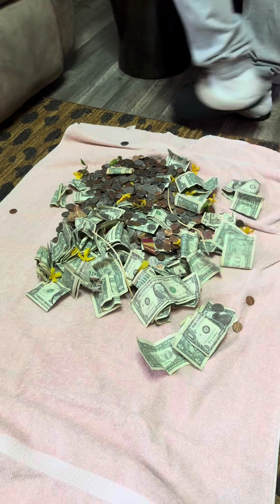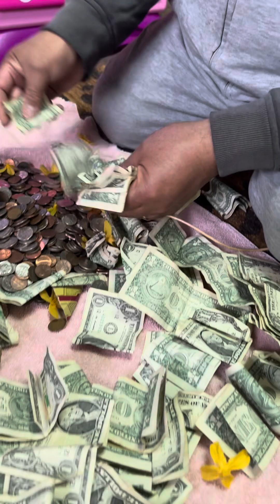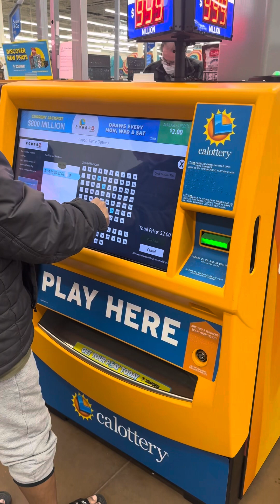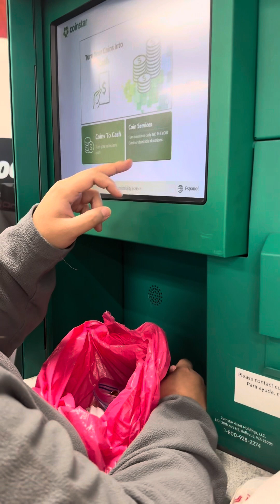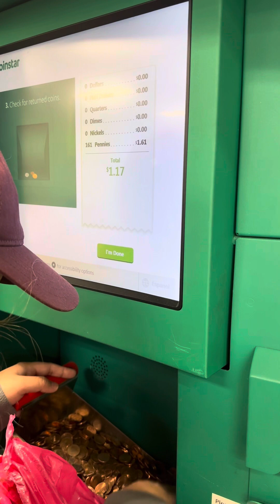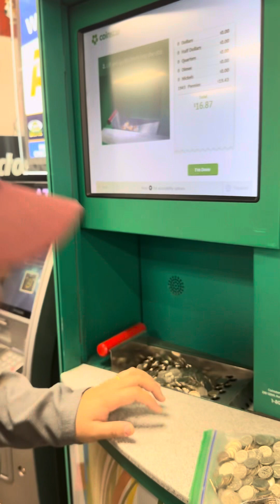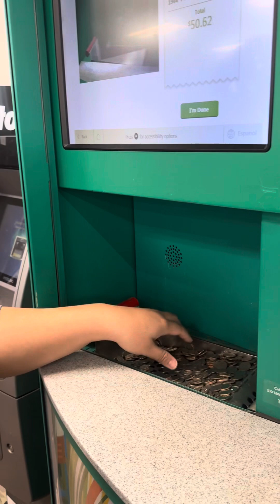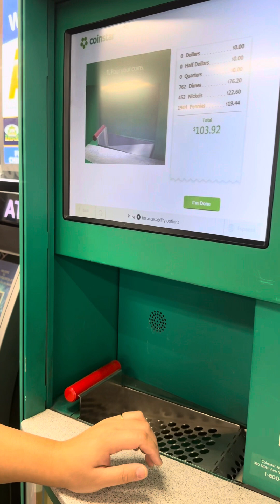March 24, 2024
Mahiwagang banga??